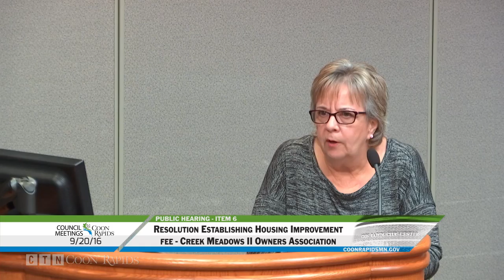City Council Meeting 9/20/16